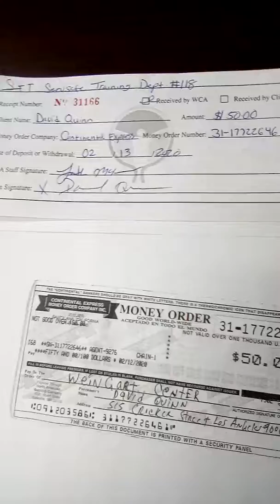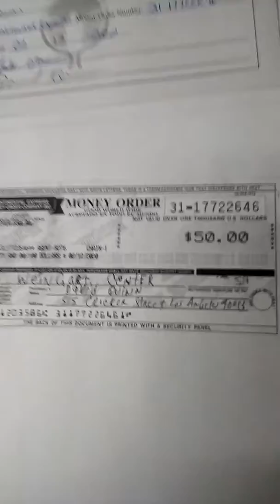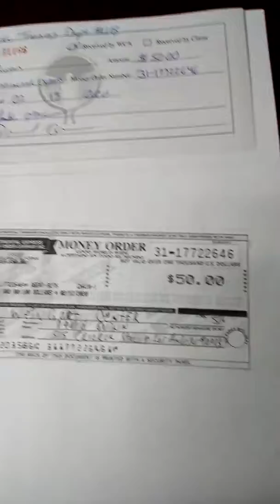I Paid for My ServSafe Class But Welfare Office Hasn't Paid Me Yet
This is called stealing from the homeless man. Don't support the Weingart Center for the Homeless. Thursday Feb 13th 2020.